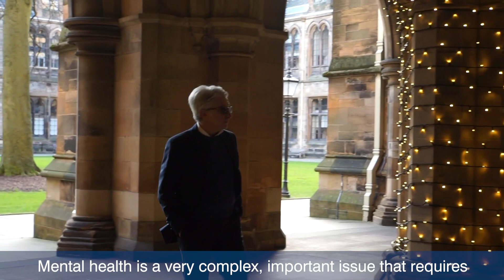Eugenio Proto - COVID19 & Mental Health Research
New research by Professor Eugenio Proto, hear how he analyses how personality affects mental health deterioration during the COVID19 pandemic.